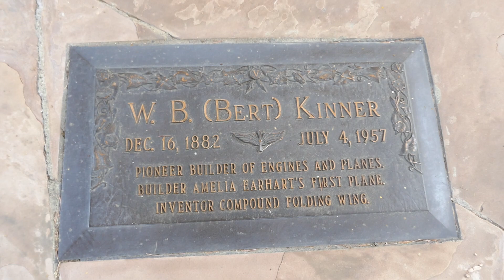Winfield Bertrum “Bert” Kinner Grave Valhalla Memorial Park North Hollywood California USA 9-7-2023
Winfield Bertrum 'Bert' Kinner Grave Portal of Folded Wings Valhalla Memorial Park North Hollywood California USA September 7, 2023.
Inventor, Aviation Pioneer. Born Winfield Bertrum Kinner in Iowa, he was an aircraft engine designer, constructor and founded the Kinner Airplane & Motor Corporation in Glendale California, in 1920. He produced some of early aircraft's most radical engines and invented the compound folded airplane wing. After taking her first flying lesson, he sold Amelia Earhart her first plane, a prototype Kinner Airster three-cylinder powered biplane. In the 1920s, the Kinner Airster was used to set a world high altitude record of 14,000 ft for women pilots, the first of the many records set by Earhart. He continued to produce a series of engines powered aircraft in the 1930s and also a series of Kinner engines powered the US Army Air Corps' PT-22 trainers during World War II.